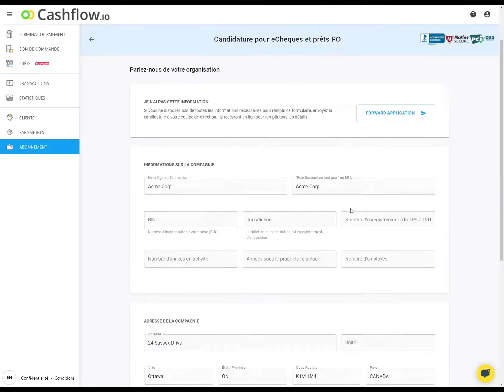Présentation des Prêts sur Bon de Commande - FR